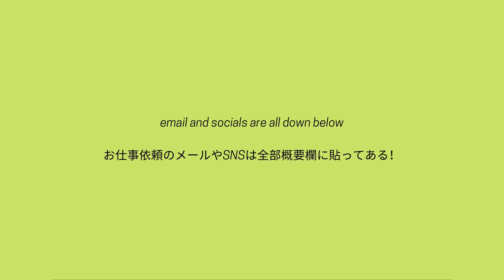COME TO TOKYO WITH ME! | かいあん Kyanlm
最後まで動画見てくれてありがとう！
今回はオーストラリアから日本までVLOG￼とったけど、飛行機で半分以上寝ちゃってていつもより動画は短めかもごめんね🥲🥲飛行機慣れてるけどやっぱり好きじゃないかな笑

また、次の動画も楽しみにしててね￼

BGM

team kyan
edit：kim narae